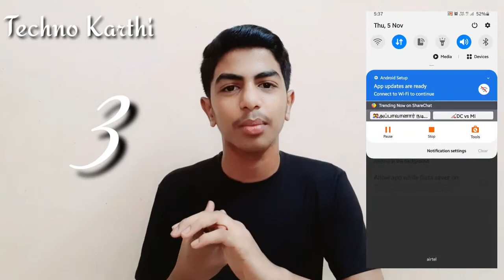How to Reduce the Data Usage in Google Meet and Zoom Meeting in tamil | 3 Simple ways |Techno Karthi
How to reduce the data usage during online classes in tamil, How to reduce the data usage in zoom meeting in tamil in 2020, How to reduce the Data usage in Google Meet in tamil in 2020, Tips and Tricks for Zoom Meeting in tamil ,Tips and Tricks for Google Meet in tamil, 3 simple tricks are explained in this video in tamil , This is what I have explained in this video in tamil, Hope u like the Video